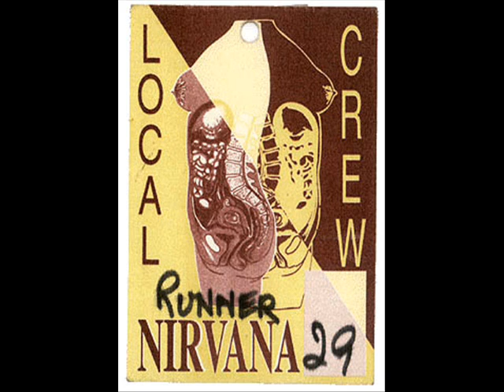Nirvana - Pennyroyal Tea live at Fair Park Coliseum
Nirvana performing Pennyroyal Tea live at Fair Park Coliseum 05/12/93